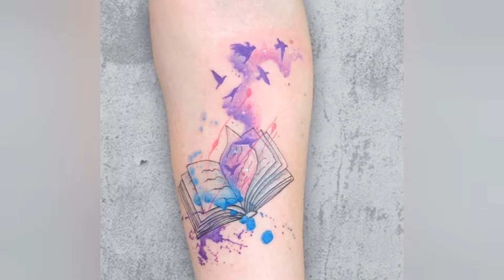Best of Forearm Tattoos for Girls - Forearm tattoos for women 2022 - Forearm tattoos 2022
YTC  @Keshibooandklife

button and bell icon. Thank you!